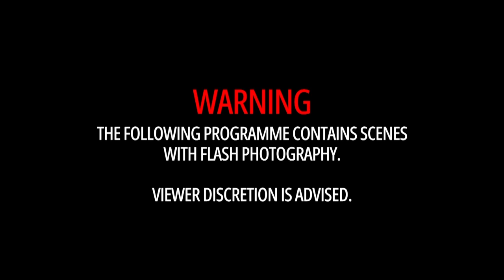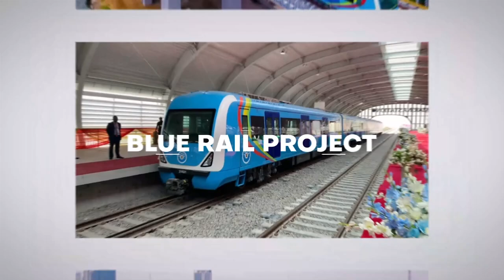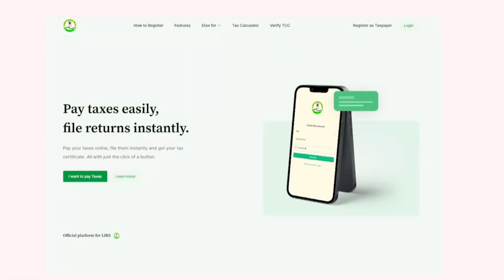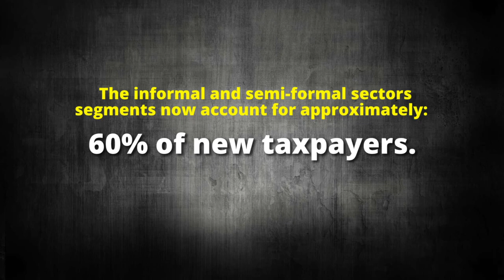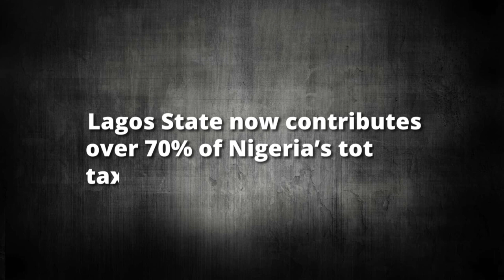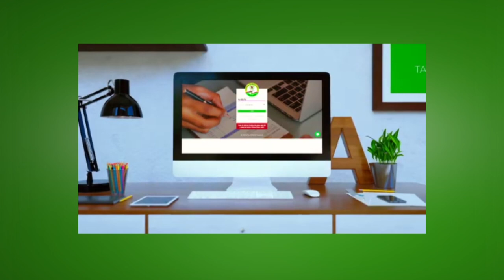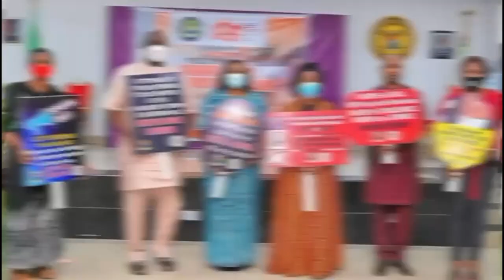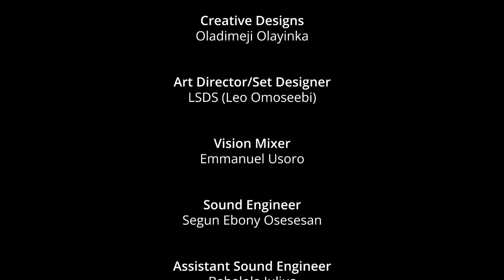Tax Reform in Nigeria: The Lagos State Experience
Get up-to-date with 'Tax Reform in Nigeria: The Lagos State Experience' in this week’s Big Story episode of The Tax Talk TV.

Join us every week on these platforms:

Tvcnewsng @ 3.30 p.m. (Mondays)
Waptvchannel @ 11:00 a.m. (Tuesdays)
Channels Television @ 3:30 p.m. (Tuesdays)
LAGOS TELEVISION @ 1:30 p.m. (Thursdays)

Facebook: Lagos State Internal Revenue Service - LIRS